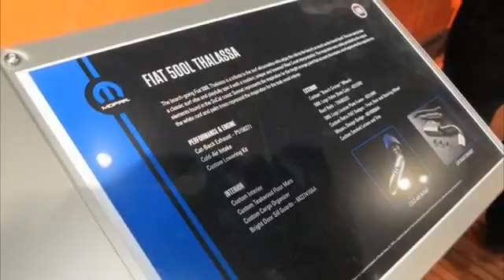Fiat 500L Concepts Adventurer Vs Thalassa